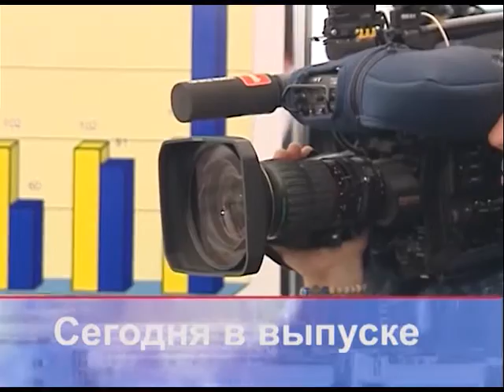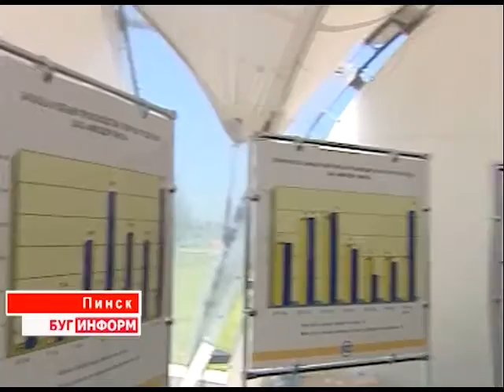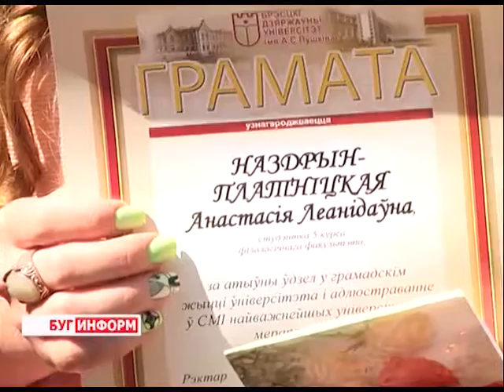2016-05-28 г. Брест. Итоги недели. Новости на Буг-ТВ.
Рабочая поездка Главы государства на пинщину: посещение ЗАО «Амкодолр-Пинск». Журналист Л. Осмолович. Оператор Э. Бакунович
Рабочая поездка Главы государства на пинщину: общение с трудовым коллективом ЗАО«Амкодолр-Пинск». Журналист Л. Осмолович. Оператор Э. Бакунович
98-летие образования пограничной службы Беларуси. Журналист А. Страпко. Оператор К. Липовик
Выпускной в БргУ им. А.  Пушкина. Журналист В. Драгобецкая. Оператор Э. Бакунович
Слет спасателей в д. Новоселки. Журналист С. Бережная. Оператор Д. Хрущ